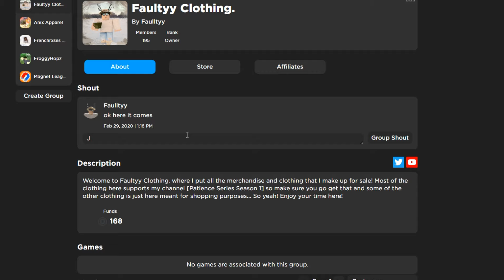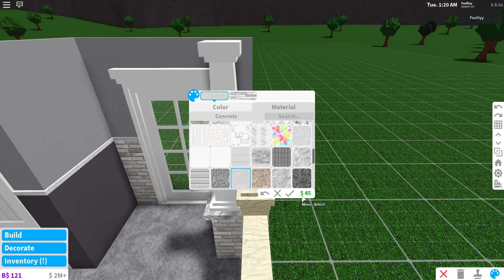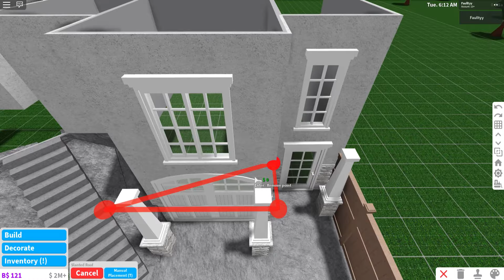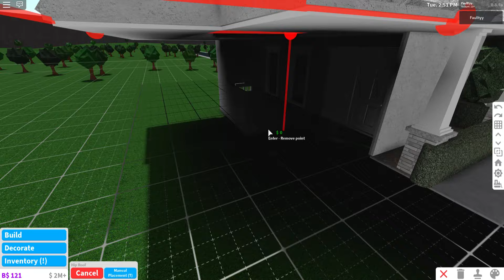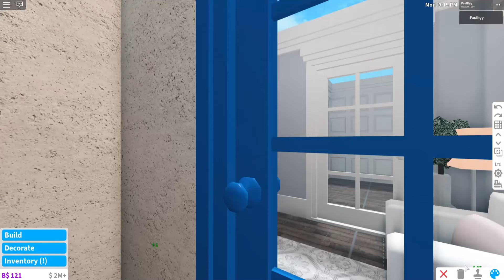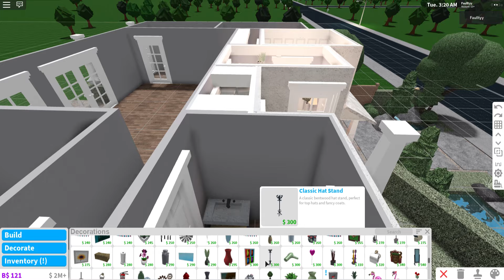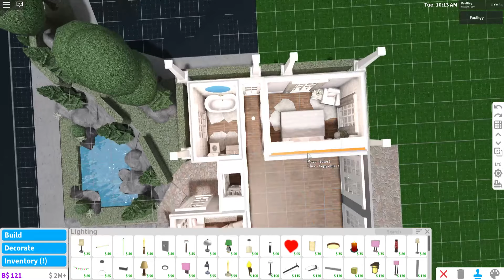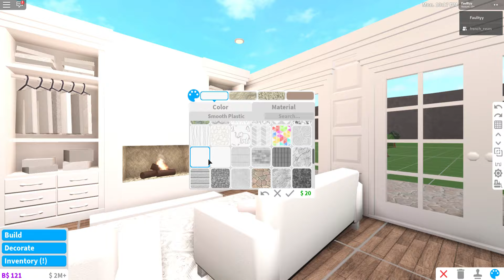Roblox || Bloxburg: Spring Hillside Bungalow || House Build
mondayyy againnn

Build Value: $92,538

Make sure to give credit for the overall build!

Please Leave your suggestions on what I should build next in the comments.

Music used in this video:

Provided by LuKremBo